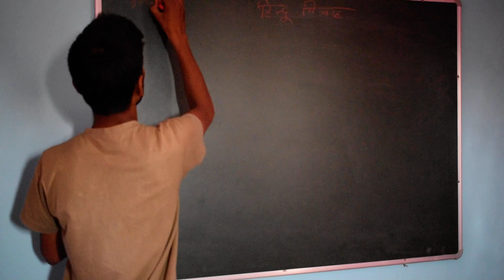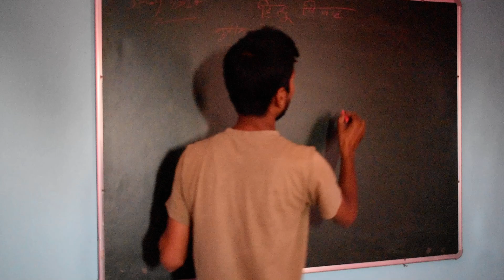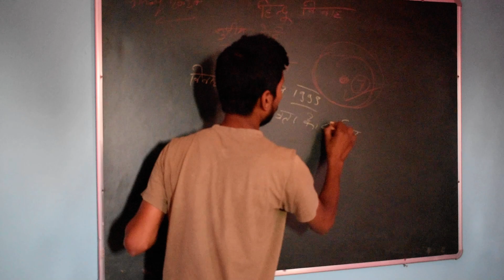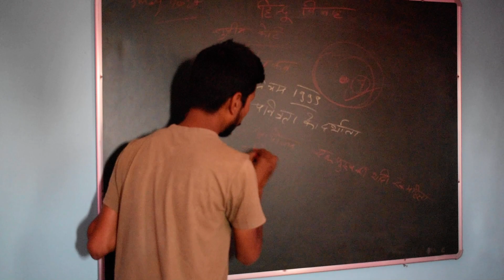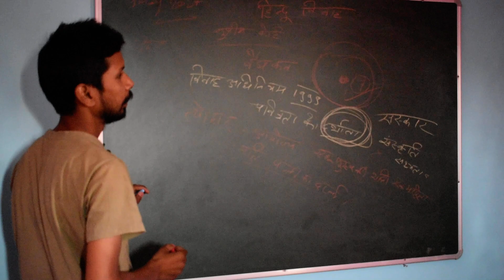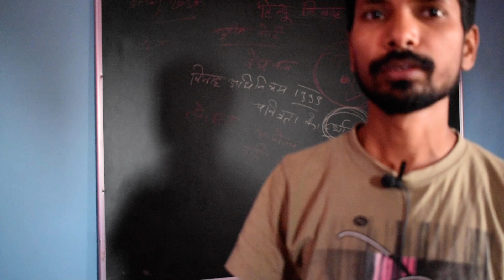सुप्रीम कोर्ट ने ये क्या कह दिया/education /suprimecourt on Hindu married.....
Pk triumph classes.
pk triumph classes
आपके साथ हम जो वीडियो शेयर करते है इसमें हमारी यही कोशिश रहती हैं कि हम आपको बहुत ही आसान भाषा मे समझा सके और साथ मे आपको इंटरटेनमेंट करते रहे।
क्योंकि शिक्षा के साथ साथ आनंद भी जरूरी हैं ताकि आप लोग बोर न हो सके.
आज हम बात करेंगे भारतीय संस्कृति में हिन्दू विवाह के बारे मे जिस पर सुप्रीम कोर्ट ने क्या बयान दिया है।